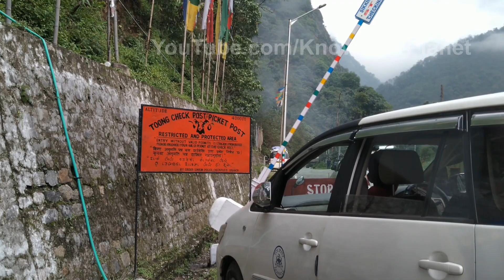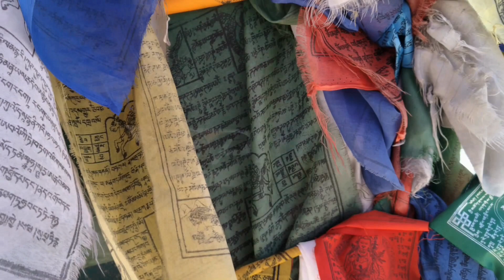North Sikkim Tour Plan | 2 Night 3 Days Tour Package | Lachen, Lachung, Gurudongmar, Yumthang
Here is the ultimate tour guide of North Sikkim. No matter what, you can find this video as the cheapest solution for 2 night 3 days North Sikkim tour.

00:19 - Introduction
01:34 - Places to visit
03:06 - How to reach North Sikkim?
04:28 - Package tour booking process
05:27 - Cost of the package tour
06:21 - What is included in the package tour?
08:19 - Shared package or private
09:36 - Permit
11:40 - Hotel booking
12:46 - Food medicine to carry
13:46 - Physical fitness
14:04 - cloths to carry
14:34 - Network connectivity
14:50 - Best time to visit
15:58 - Like Share & Subscribe

Hotel Akshma's Home, Gangtok: Best Deluxe Hotel In Gangtok With Bengali Food

সঠিক মূল্য ও সঠিক মানের নর্থ সিকিম ট্যুর বুক করতে যোগাযোগ করতে পারেন 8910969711.
হোটেল Akshma's Home, Gangtok : Best Deluxe Hotel In Gangtok With Bengali Food
( এনাদের গ্যাংটক ও লাচুং এ নিজস্ব হোটেল , পরিস্কার পরিচ্ছন্ন রুম, বাঙালি খাবার )

All the North Sikkim tour starts from Gangtok and ends at Gangtok. Tour operators provide 2 packages.
1. 1 night 2 days: Gangtok - Lachung - Yumthang valley - Gangtok (Rs. 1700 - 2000 per head)
2. 2 night 3 days: Gangtok - Lachen - Gurudongmer Lake - Lachung - Yumthang Valley - Gangtok  (Rs. 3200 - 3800 per head)

Included in the package - Hotel cost, Breakfast, Lunch, Dinner, Permit
Not included in the package - Zero Point (Rs. 3000 per car), Katao (Rs. 2500 per car), Kala Patthar (Rs. 2500 per car)

NJP/Siliguri to/fro Gangtok share car: Rs. 250 per head (10 seaters)
NJP/Siliguri to/fro Gangtok private car: Rs. 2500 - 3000

Howrah/Sealdah to NJP train:
Uttar Banga Exp (13147): @19:40
Kanchan Kanya Exp (13149): @20:35
Darjeeling Mail (12343): @22:05
Padatik Exp (12377): @23:20

NJP to Howrah/Sealdah train:
Saraighat Exp (12346): @19:20
Padatik Exp (12378): @19:45
Kanchan Kanya (13150): @19:50
Darjeeling Mail (12344): @20:00

Siliguri to Gangtok bus:
Gangtok to Siliguri bus:

You may like my North Sikkim videos, here are the lists

আপনার পরবর্তী গন্তব্য হতে পারে

Other tags:
সিকিম
উত্তর সিকিম
লাচেন
লাচুং
চোপতা ভ্যালি
ইয়ুমথাম ভ্যালি
জিরো পয়েন্ট
কাটাও
কালা পাত্থর
গুরুদংমার লেক
থাঙ্গু ভ্যালি
চুংথাং
গ্যাংটক
নর্থ সিকিম ট্যুর
নর্থ সিকিম ট্যুর গাইড
উত্তর সিকিম ট্যুর গাইড
উত্তর সিকিম ভ্রমণ গাইড
Sikkim
North Sikkim
Lachen
Lachung
Chopta Valley
Yumthang Valley
Zero Point
Katao
Kala Patthar
Gurudongmer Lake
Thangu valley
Chungthang
Gangtok
Siliguri
New Jalpaiguri
NJP
North Sikkim tour package for 2 nights 3 days
North Sikkim 1 night 2 days
Sikkim Cinematic Video
Sikkim Tourism
North Sikkim Trip
Sikkim in Winter
Sikkim Travel Blog
North Sikkim in Winter
North Sikkim 2020
North Sikkim Travel Video
North Sikkim Trip
North Sikkim vromon guide
North Sikkim travel guide
Places to visit in North Sikkim
North Sikkim sightseeing
gangtok to north sikkim,
gangtok tour plan,
gangtok tour packages,
gangtok tour,
gangtok tourism,
gangtok tourist spot,
gangtok tour cost,

ভ্রমণ বিষয়ক প্রশ্ন করতে পারেন আমাদের ইউটিউব, ইনস্টাগ্রাম বা ফেসবুকে।  নিচে লিংক দিয়ে দিলাম।

যদি আমাদের সাথে যুক্ত হতে চান , নিচের ইমেইলে জানাতে পারেন